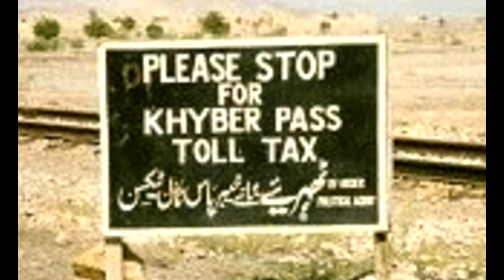"Footsteps of Afganistan"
my impressed recalls of 1973 Afganistan
Instant Creations by Andrea Ortu  flute  & Pier Paderni  keyboards